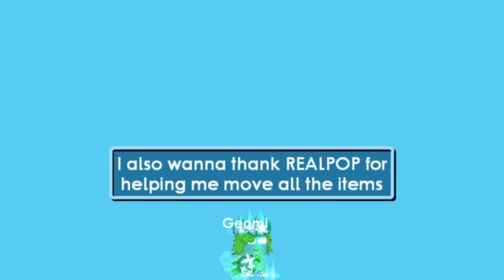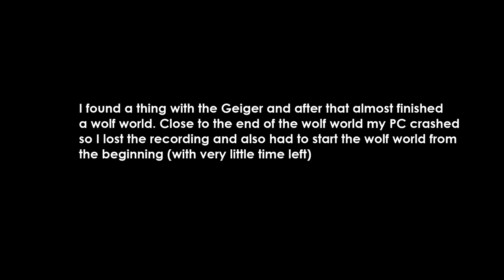BUYING GUILD & BUILDING QUEST WORLD! | Davinci Wings to 10 Blue Gem Locks #15 | Growtopia